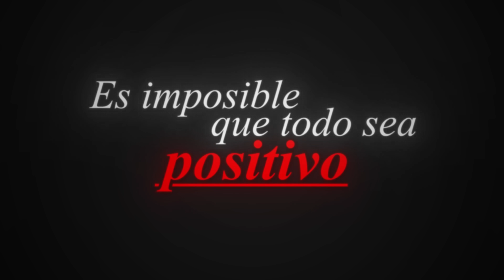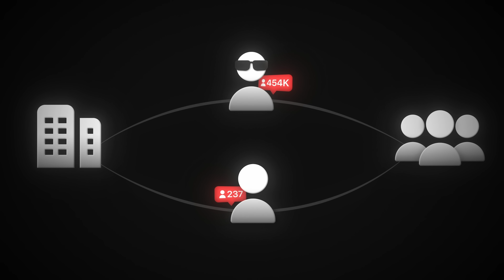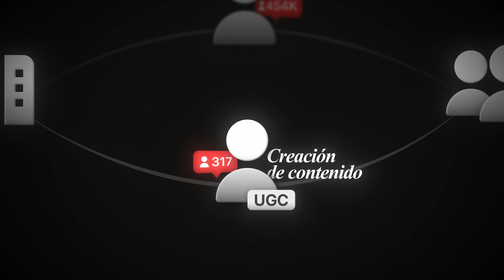La Nueva Forma De Ganar Dinero Con El Móvil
Índice:
00:00 Qué es la creación de contenido UGC
03:10 Entrevistas a creadores UGC
19:53 Entrevistas a dueños de agencias